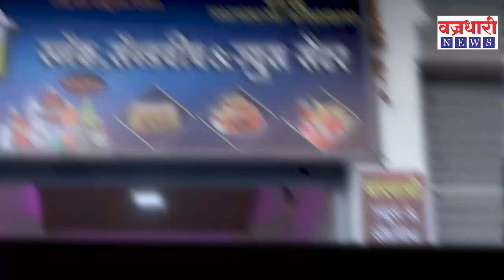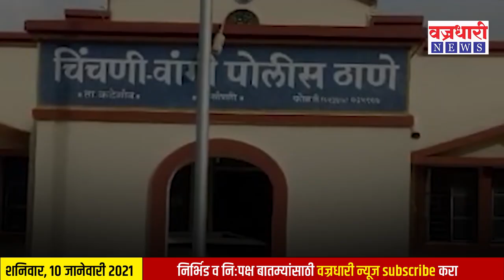विट्याचे डी वाय एस पी अंकुश इंगळेंच्यावर गुन्हा दाखल करा ! आरपीआयची मागणी